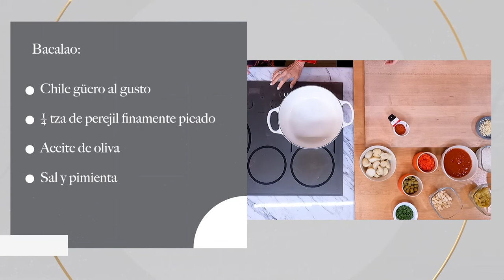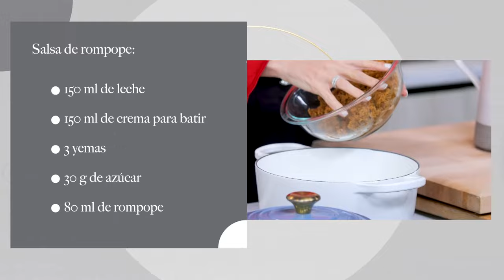Delicioso bacalao RECETA de NAVIDAD Al Estilo de Paulina Abascal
Esta mañana, nos sumergiremos en el universo del sabor al preparar un delicioso bacalao que despertará tus sentidos. 🐟👩‍🍳 ¡Descubre el arte culinario en su máxima expresión con "Al estilo de Paulina Abascal"! 🍳✨ Sumérgete en un mundo de exquisitas recetas y fascinantes invitados, cada día a las 11:00 am a través de Heraldo TV. 📺

Únete a la renombrada chef Paulina Abascal mientras comparte sus valiosos consejos culinarios y nos guía paso a paso en la creación de platillos irresistibles. Desde combinaciones de sabores inigualables hasta técnicas culinarias únicas, "Al estilo de Paulina Abascal" es tu ventana a un mundo de delicias gastronómicas. 🌮🥗

No te pierdas ni un segundo de este programa lleno de inspiración y pasión por la cocina. 🌟👨‍🍳 AlEstiloDePaulinaAbascal HeraldoTV CocinaConEstilo gastrolabtv ·Gastrolab